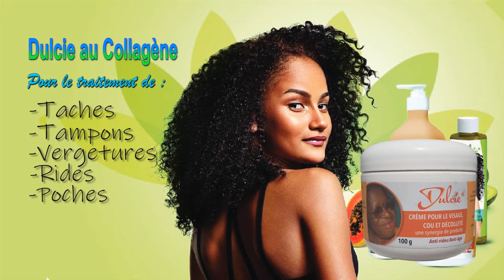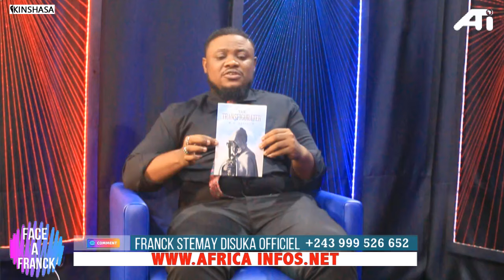BO YOKA MAKAMBU EKOMELI DACOSTA PONA DOSSIER YA MABOKE TV, LA ROCQUE A BIMISI BA VÉRITÉS NIONSO...